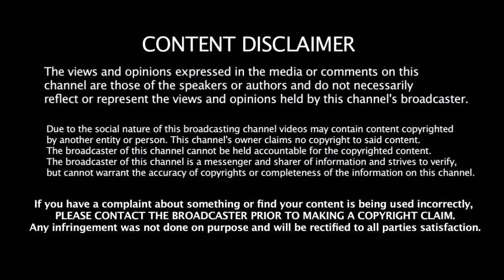Telugu Titans Full Squad - 2019 Pro Kabaddi Season 7